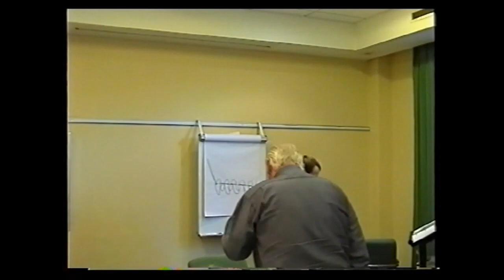Learn Hypnosis NLP. Blow Out a Compulsion With Just ONE sentence!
Imagine being able to change the emotional intensity of any feeling with one sentence.
This is an old training video from years ago with poor sound but the content is great. If you are ready to learn hypnosis NLP you will want to add this powerful skill to your toolbox because once you learn this powerful hypnosis NLP technique you will be able to conversationally change the intensity of any emotional experience with just one repeated question. No scripts to learn. Just one sentence, repeated until you get the outcome.